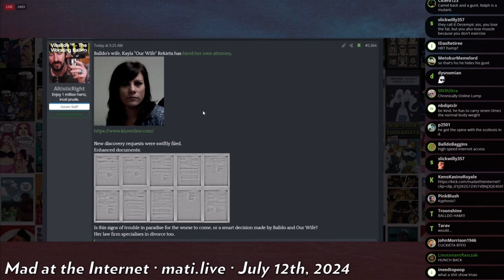MATI: Kayla Rekieta’s New Attorney - The Rekieta Proceedings (July 12, 2024)